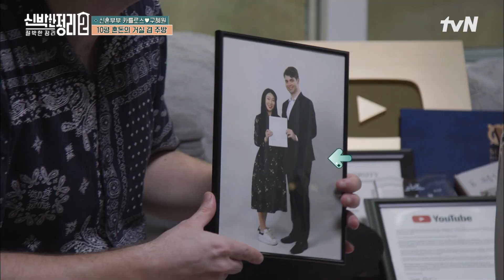절박한 정리의 첫 주인공은 한국 러버 카를로스?! 신혼 부부가 유일하게 싸우는 이유는 00 때문이다?? 신박한정리2:절박한정리 EP.1 | tvN 220914 방송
더 절박해진 집구석 카운슬링!
나만의 공간인 '집'의 물건을 정리하고
공간에 행복을 더하는 노하우를 함께 나누는 프로그램

매주 [수] 저녁 7:20 tvN